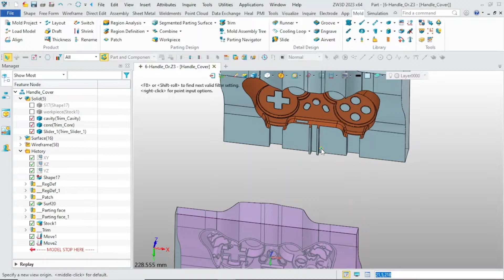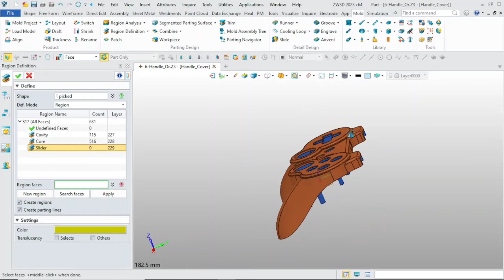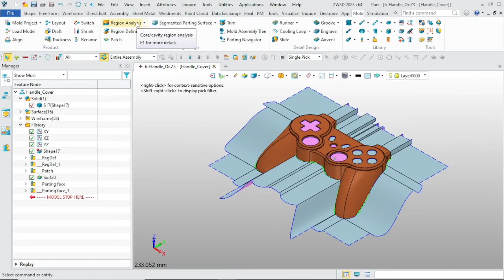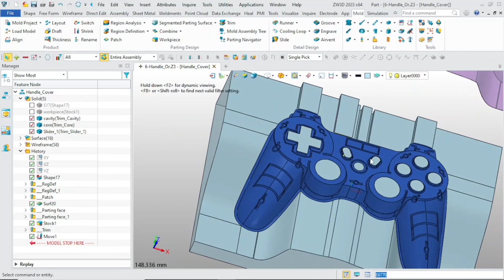ZW3D - Tutorial - Parting Mold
Pada video kali ini, kami memberikan tutorial singkat bagaimana caranya membuat Parting Mold dengan menggunakan fitur mulai dari Region Analysis, Region Definition, Patch, Segmenting Parting Survace dan lain sebagainya.

Adhisatya Indonesia adalah Reseller resmi software - software CAD CAM CAE di Indonesia.
Untuk kebutuhan software dan training dapat menghubungi kontak di bawah ini:

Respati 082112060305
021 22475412